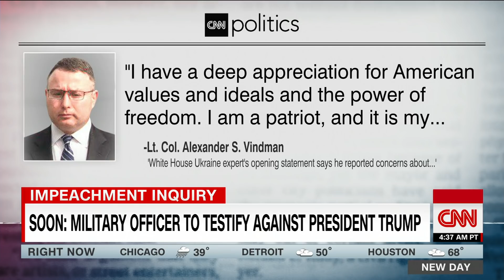John Berman shocked by Republican's attack on war vet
CNN's John Berman grills former Rep. Sean Duffy over his criticism of a White House Ukraine expert, Army Lt. Col. Alexander Vindman, who's set to testify in the impeachment inquiry.